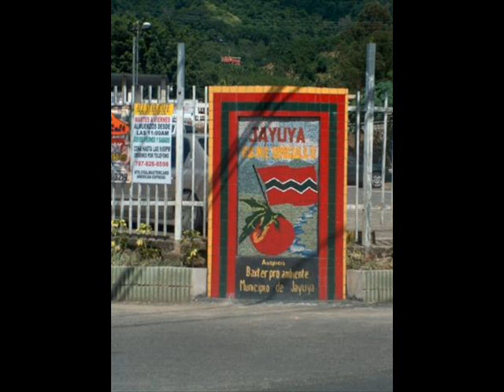FIESTA DE CRISTO REY EN COLLORES JAYUYA...P. Jesus Alberto Rangel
Solemnidad de Cristo Rey, Patronono de la Comunidad de Collores en Jayuya Puerto Rico, Domingo 24 de noviembre de 2013.